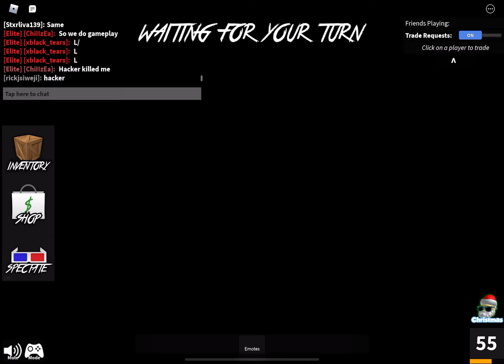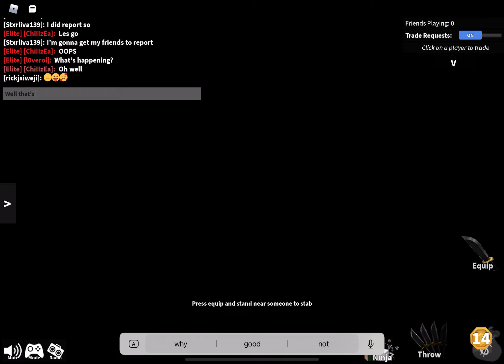Found bad stuff in mm2